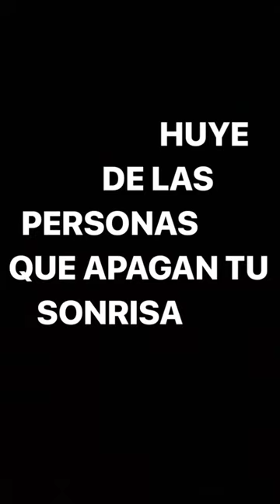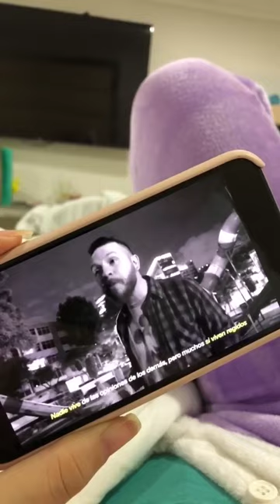BRENDA ZAMBRANO @BRENDAZAMBRANOC INSTAGRAM STORY COMPILATION 04 DE OCTUBRE DEL 2018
Los mejores stories de instagram de @brendazambranoc. Disfruta de todos los Instagram Story de brendazambranoc en cualquier momento.

Brenda Zambrano
 Mxico